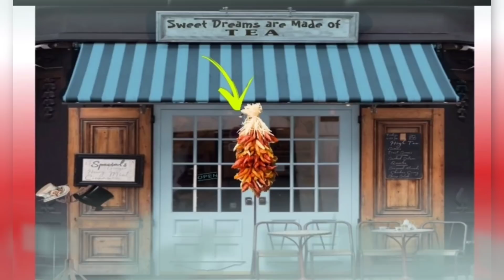GAWIN MO TO SA SILI LIMPAK LIMPAK NA PERA ANG DARATING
Moneyvibestv2
moneyvibestv2